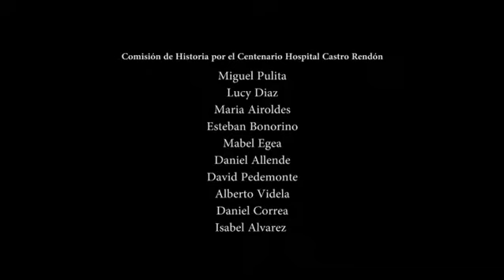Dr. Esteban Bonorino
El Dr. Esteban Bonorino fue Residente en Clinica Médica en el Hospital Militar Central y Médico de Terapia Intensiva en Buenos Aires. A su llegada a Neuquén se desempeñó como Jefe de Servicio de emergencia, Instructor de Clínica Médica en el Hospital Castro Rendón y Director del Hospital Castro Rendón.